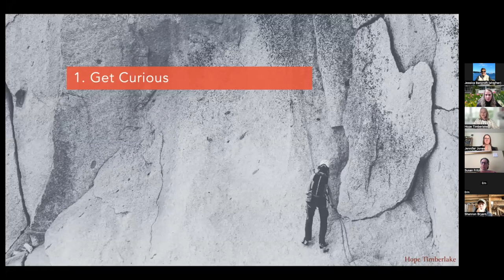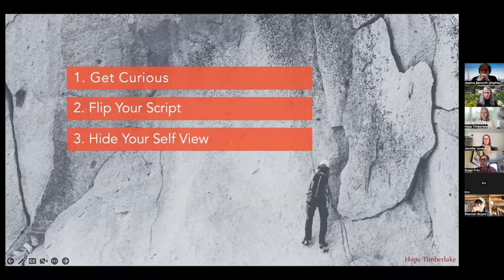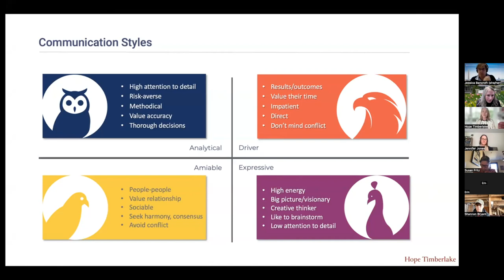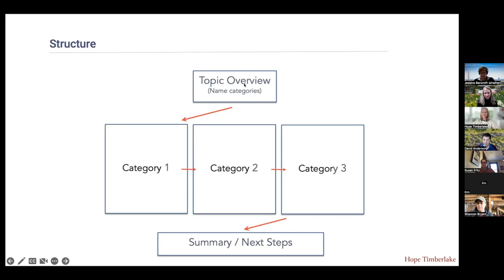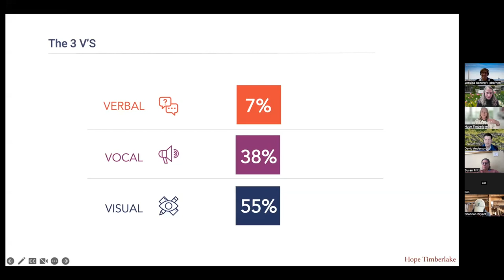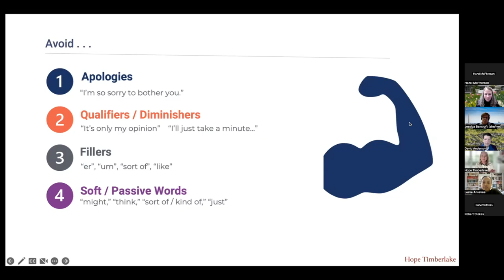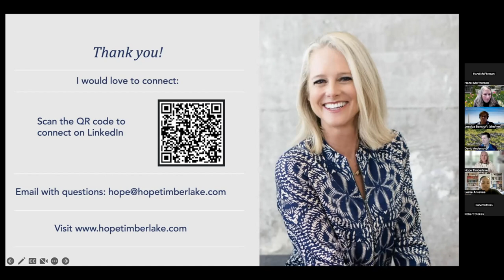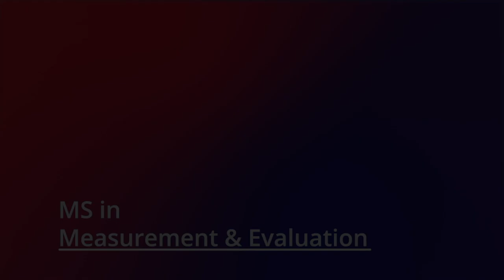Communicate with Confidence with Hope Timberlake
As a professional, you are well-qualified to perform the job you were hired to do. You are responsible for sharing accurate data and you need to communicate your findings. This is easier said than done. Between the inner critic and our discomfort speaking at meetings, it’s tempting to let the data speak for itself.

In this interactive 60-minute session, we explored best practices for communicating with confidence, including: - Taming our public speaking fears, - Showing up (online and in-person) with presence and - Adapting to the audience.

About Hope Timberlake
Hope Timberlake is a speaker, trainer, and author of "Speak Up, Dammit! How to Quiet Your Fears, Polish Your Presence and Share Your Voice." She focuses on the communication side of leadership and is passionate about persuasive messaging, executive presence, and elevating the voices of women and those underrepresented in leadership. Hope has worked with executives and their teams at many companies, including Airbnb, Autodesk, Bank of America, BlackRock, Dropbox, Gap, Microsoft, PlayStation, Splunk and many scaling tech start-ups. Hope earned her Bachelor of Arts degree from Duke University and completed a Master's degree in Public Health and Statistics at the University of California, Berkeley. She lives in the San Francisco Bay Area with her husband, teenage children, and two dogs.